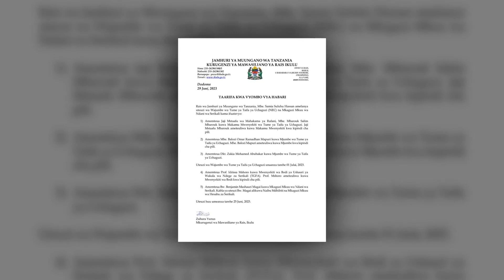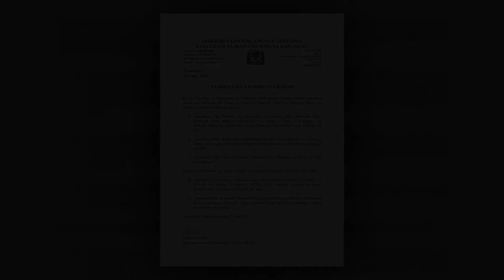🔴BREAKINGNEWS: RAIS SAMIA APITISHA FAGIO TUME YA UCHAGUZI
cc:Hamida Mohammed Abdalla
cc:Bakari Abdallah Hamadi
cc:Amina Mohammed Ali

CAMERA DEPARMENT
Amour Amani Amour
Hamida Mohammed Abdalla

EDITORS
Hamida Mohammed Abdalla